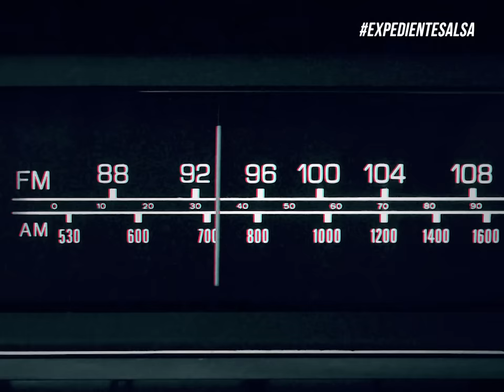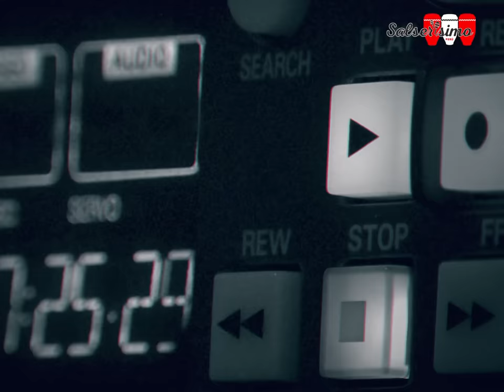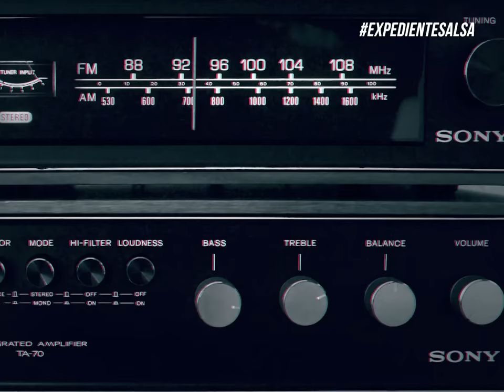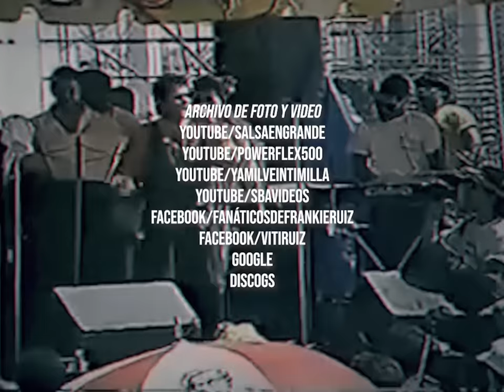Frankie Ruiz: la historia real de ‘Entre familia’, la canción que le dedicó su hermano Viti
En 1989, Viti Ruiz lanzó al mercado su primera producción como solista. En ella incluyó el tema ‘Entre familia’. Aunque mucho se ha especulado sobre la letra de la canción, en este reportaje te contamos la verdadera historia de la canción que unió a Viti y a Frankie Ruiz.

Acerca de Frankie Ruiz...

‘Esta cobardía’, ‘Tú con él’ y ‘La Rueda’ posicionaron a Frankie Ruiz como el mejor sonero de Puerto Rico. Nació un 10 de marzo de 1958 en Patterson, Nueva Jersey, Estados Unidos. A pesar de que su padre se apellidó Torresola, siempre tuvo más apego con su abuelo materno quien lo bautizó como José Antonio Ruiz Negrón ya que su padre lo abandonó.

A sus cortos 13 años, junto a Charlie López y la Orquesta La Nueva, grabó el tema Salsa buena y se volvió un hit ya que un adolescente estaba dejando huella en este género. Con este grupo también grabó, en compañía de su mentor Ismael Quintana, la versión de la canción Muñeca con Eddie Palmieri.

Entre los años 1975 y 1976, José Antonio Torresola Ruiz, más conocido Frankie Ruiz formó parte de La Dictadura y La Moderna Vibración, al año siguiente, fue vocalista en la Orquesta La Solución de Roberto Rivera. Sin embargo, un triste episodio marcó su vida para siempre.

En los años 80, su madre decidió mudarse a Mayagüez, Puerto Rico, con Frankie y su hermano Víctor Rolando, más conocido como “Viti” Ruiz. Su tercer hermano, a quien apodaron “Junito”, falleció en Nueva York tras una sobredosis de drogas.

Mira su historia completa en este video:
✅ Historia de FRANKIE RUIZ: su dura NIÑEZ, el motivo que lo llevó a la CÁRCEL y su AUGE